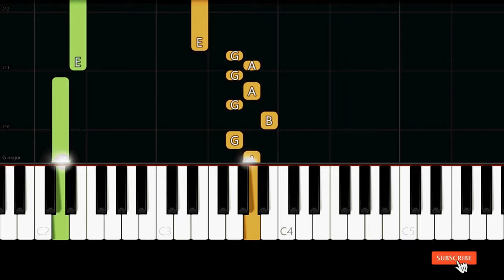Zach Bryan - Something In The Orange (Easy Piano Tutorial)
✨ Easy Piano Tutorial/How to play the song "Something In The Orange" by "Zach Bryan".